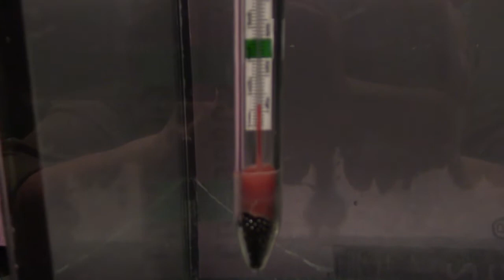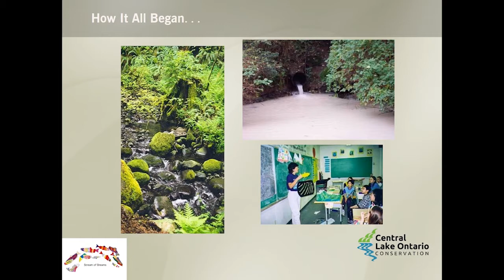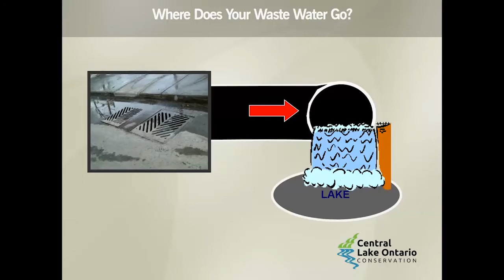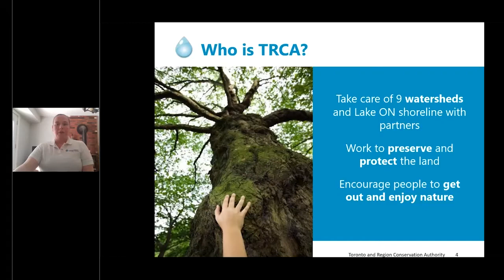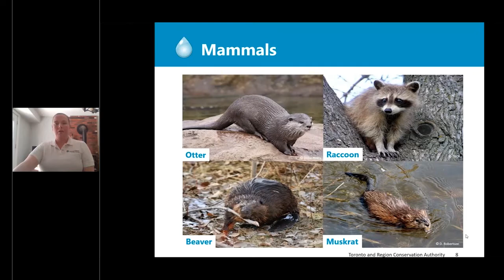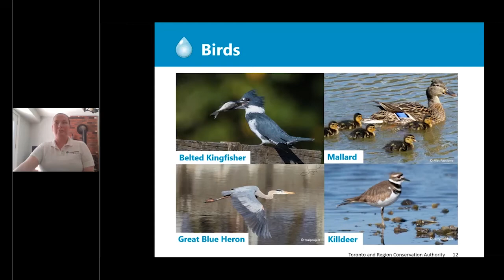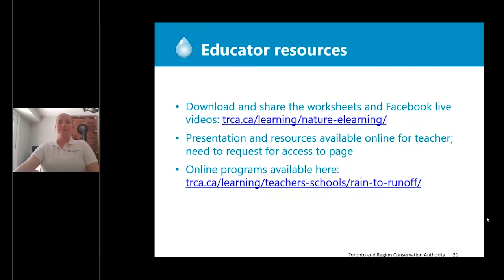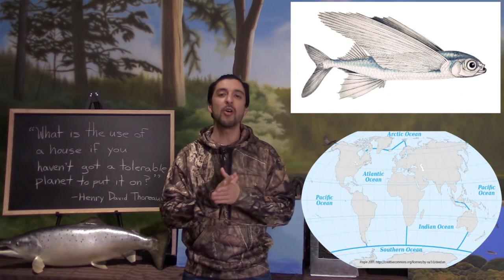Classroom Hatchery Week 11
Conservation Authorities are frontline protectors of the health of our watersheds.  Learn about some of the important work they do in this week's episode.